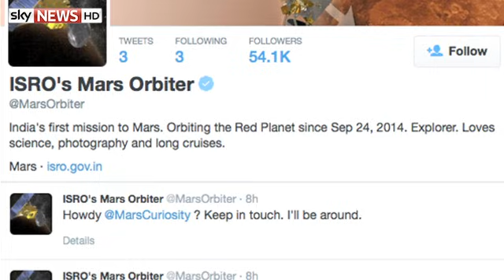India's Budget Mission To Mars Explained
Sky's Joe Tidy explains how India sent an orbiter to Mars for less than the budget of the film 'Gravity.' Full story

and download our apps